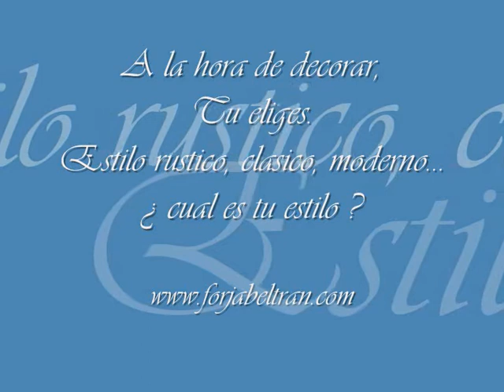Camas de Forja : Dormitorios rusticos, clasicos, modernos. Tu decides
Ideas para la Decoracion de tu Hogar. En nuestro amplio catalogo online encontraras cientos de ideas y soluciones para ayudarte en la decoracion del hogar.